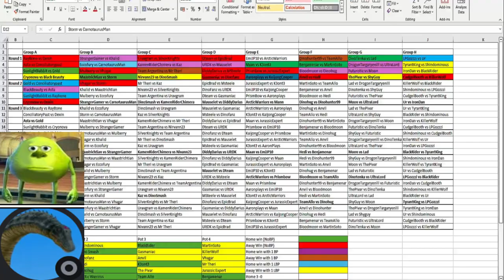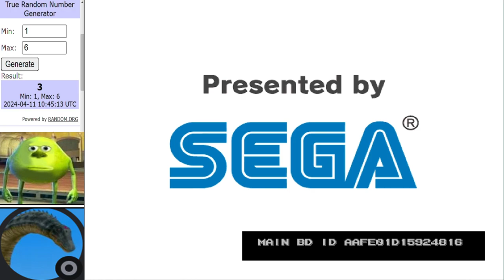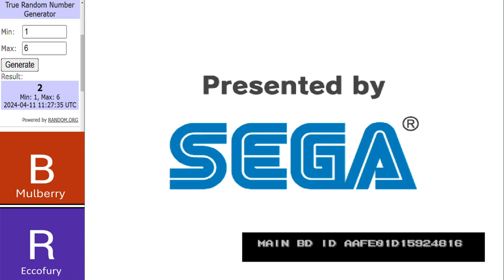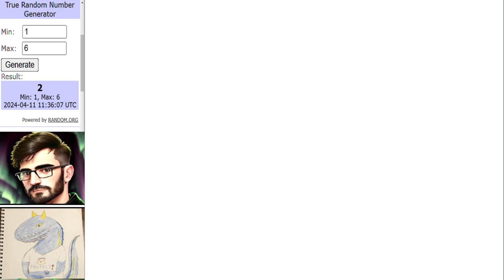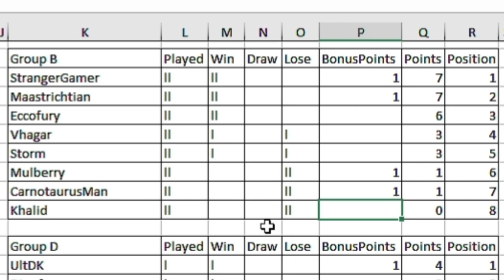Dinosaur King Arcade Tournament | WCVI Group Stage | Group B Round 1 古代王者恐竜キング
Time for the host and the champ to enter the fray.

Matches in this video:
Vhagar vs Storm
Khalid vs Maastrichtian
Mulberry vs Eccofury
Main Event:
StrangerGamer vs CarnotaurusMan